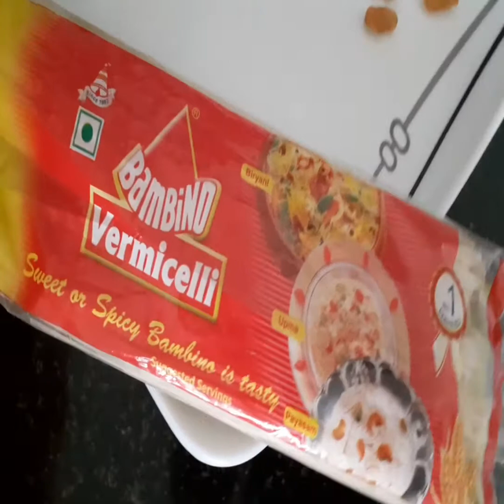Pink Payasam||Variety Semiya Payasam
ഹായ് കൂട്ടുകാരെ എല്ലാവര്ക്കും സുഖമാണോ .
ഇന്നത്തെ നമ്മുടെ video ഒരു colourful പായസം recipe ആണ്. Simple and easy recipe . അപ്പോൾ എല്ലാവരും video കണ്ടു try ചെയ്തിട്ടു comment theranetto 😍.